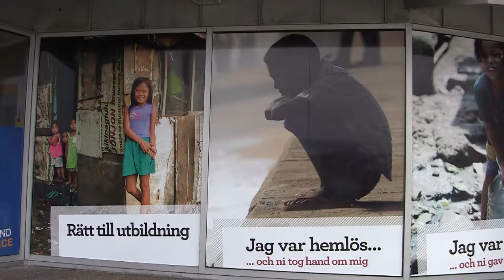VIttnesbörd av David Eriksson och Christian Bergström, Varberg.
Vittnesbörd av David Eriksson och Christian Bergström från Varberg.